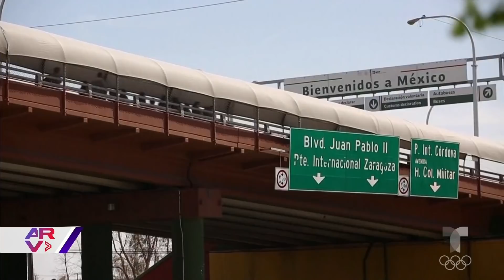Protestan frente a la casa de Kamala Harris para exigir mejores condiciones para migrantes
Video oficial de Al Rojo Vivo. Proinmigrantes protestaron frente a la residencia de la vicepresidenta Kamala Harris para que tome medidas a favor de quienes cruzan la frontera de EE.UU.